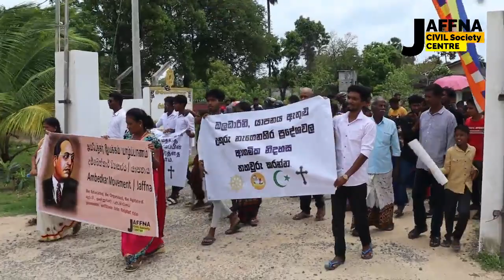යාපනයේ ජනතාව පාගමනින් කන්කසන්තුරේ තිස්ස විහාරයට ආවේ ඇයි?